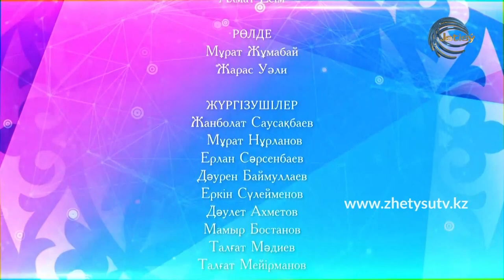КҮЙЕУГЕ ШЫҚҚЫМ КЕЛЕДІ / 7-БӨЛІМ / ҚАЗАҚША КОМЕДИЯЛЫҚ СЕРИАЛ